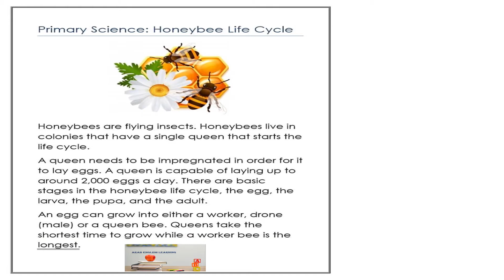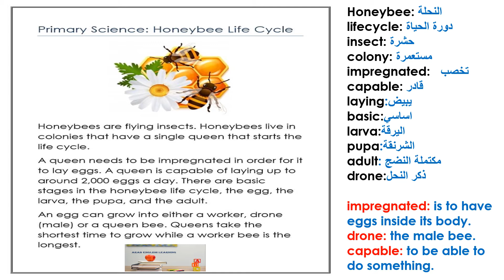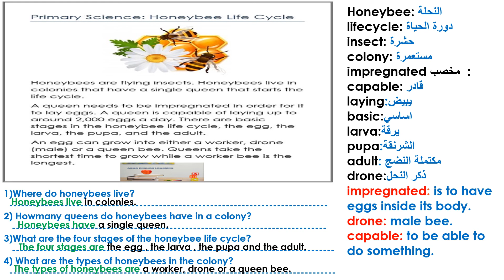honeybee life cycle قراءة مستوي تاني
Reading and writing text form grade 2 to grade 5 British and American schools.
Level 2 for adults.

follow لطباعة ورقة الدرس اضغط

 لمزيد من المعرفة و التواصل follow فيس بوك جروب

للحصول على اوراق  مجانية محلولة تابعة للدرس الضغط على اللينيك